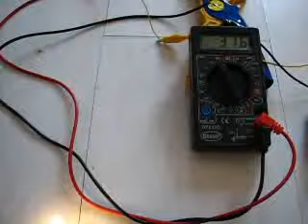Lighting up CFL fluorescent light with disposeable camera from 1 5v part 2 JB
here is the cfl running on 1.5 AA battery.

with cfl it can run about 3 hours on a full charged battery
here im using the origenal batery from the camera

i have tried to place a switch to easier switch it on or off
but sofare i can only light it up by touching the black wire with hand (and connecting the black wire also boosts the voltage)

so i still need ground in a way and in a switch

if you got an idea on how i could connect it so i can use a normal on and of switch, let m e know